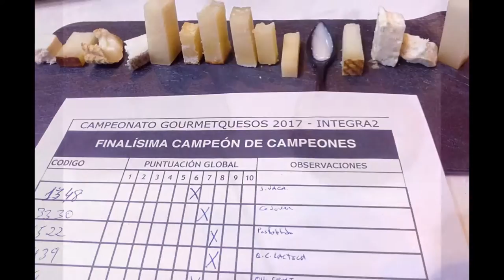Final del Campeonato GourmetQuesos VIII, Ganador absoluto Maxorata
Vídeo de fotos sobre el transcurso del Campeonato a la elección de los mejores quesos de España en 15 categorías, de los primeros se eligió al ganador absoluto, y como en las grandes finales hubo que ir a la prórroga o segunda votación, total, ganador absoluto Maxorata del Grupo Ganadero de Fuerteventura con un quesaco curado de leche cabra, con D.O.P., el segundo, que pertenece a las nuevas variedades que están dando que hablar en este País, para un pasta blanda con leche pasteurizada de cabra, de nombre Rodonet elaborado en la Formatges de Artefor. Además alguna foto para el recuerdo de alguna de las queserías presente en zonas de exposición, como la quesería de la Jara, El Bucarito, Rey Silos, Cabrales de Teyedu, Queserías artesanas y de campo QueRed, Majazul, El Acehucheño, Los Payuelos, Quesos Cerrón, La Antigua, Marqués de Mendiola, Pajarete, Sánchez Hidalgo, Vega de San Martín, Elvira García, etc., etc... Forma parte de post-artículo en el blog amigo